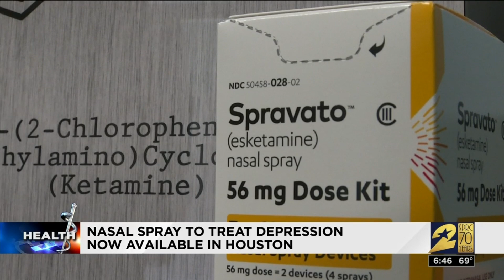New nasal spray can be used to treat depression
Ketamine is a common anesthesia drug that has been found helpful for people suffering from migraines, chronic pain and treatment-resistant depression. The biggest downside is it's very expensive. Each treatment costs between $350 to $1,000.